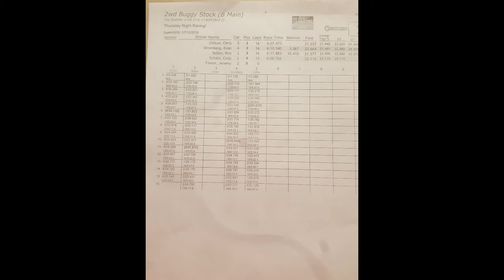2WD Stock Buggy B Main (7/12/18)